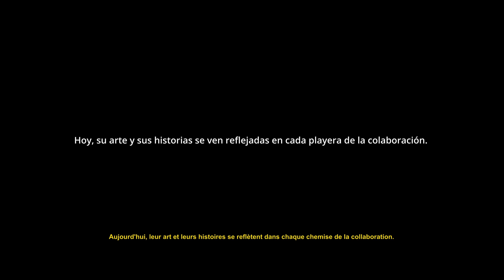Campaña Social, Navidad SVR